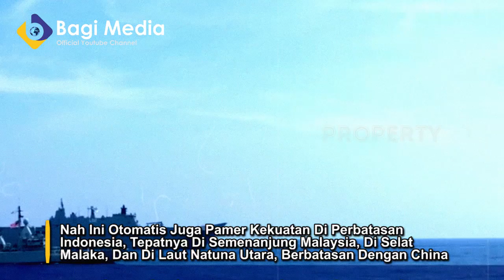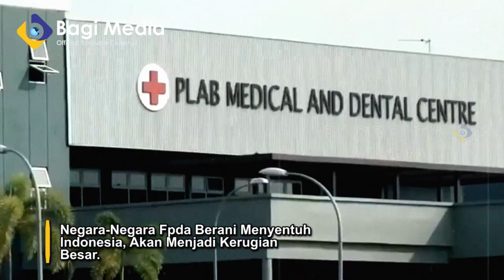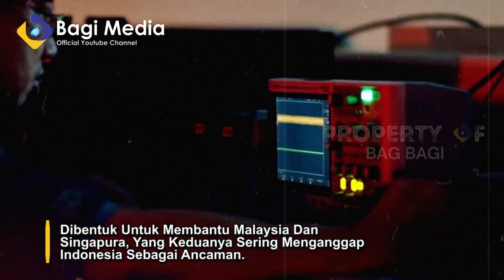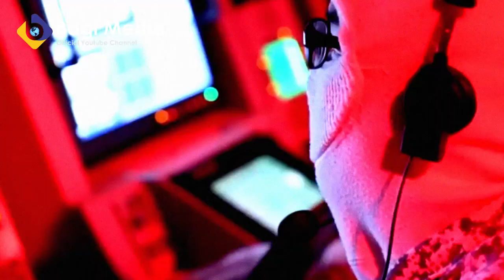AUTRALIA, SINGAPUR DAN MALAY KEMBALI RUSUH ANCAM NKRI! FPDA LATIH SKIL PERANG DI PERBATASAN RI!